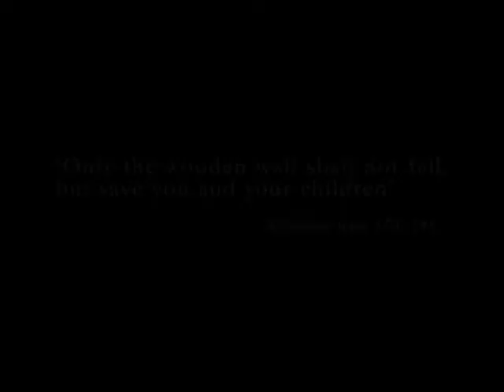Mare Mediterraneum 391 BC -1-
Am Vorabend des Feldzuges